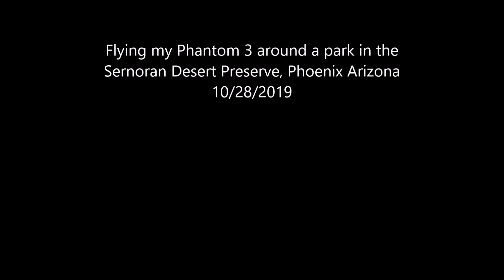Phoenix Sonora Desert Preserve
We went to Phoenix to our nephew's retirement party. He took us to a park in the Senora Desert Preserve so I could get a flight in. It's a popular trailhead there.